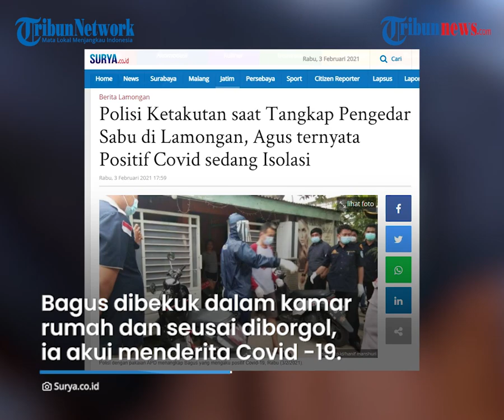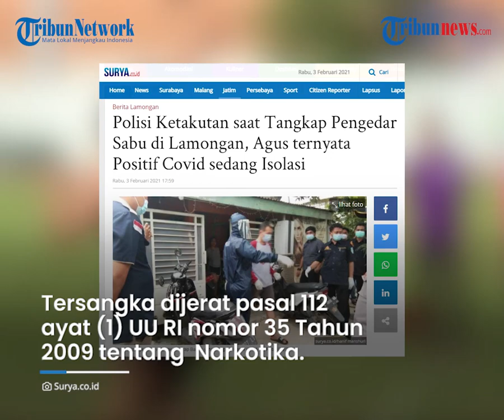Tersangka Kasus Narkoba Positif Covid-19, Polisi Ketakutan Setelah Lakukan Penggrebekan di Lamongan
TRIBUN-VIDEO.COM - Momen tak biasa terjadi saat anggota Sat Reskoba Polres Lamongan menangkap tersangka pengedar dan pengguna sabu - sabu.

Pasalnya, pelaku rupanya positif Covid-19 dan sedang melakukan isolasi mandiri.

Sontak, kondisi itu membuat anggota kepolisian takut dan langsung mundur.

Tersangka merupakan anggota Satpol PP Lamongan, Bagus Pranoto (33).

Bagus dibekuk dalam kamar rumah dan seusai diborgol, ia mengaku terus sebagai  penderita terkonfirmasi Covid -19 yang sedang isolasi mandiri.

"Langsung anggota kita mundur beberapa langkah dan tersangka masih dalam keadaan diborgol, " kata Kasat Reskoba Lamongan, AKP Akhmad Khusen kepada Surya.co.id (Tribunnews.com grup), Rabu (3/1/2021).

Dilansir Surya.co.id, Kasat Reskoba, AKP Akhmad Khusen bersama 6 anggota yang melakukan penangkapan langsung menjauh seusai mendengar pengakuan Bagus.

"Langsung anggota kita mundur beberapa langkah dan tersangka msih dalam keadaan diborgol, " kata Kasat Reskoba Lamongan, AKP Akhmad Khusen kepada Surya.co.id (Tribunnews.com grup), Rabu (3/1/2021).

Ia dan anggotanya menjaga jarak dengan sikap siaga dan membiarkan tersangka dalam beberapa saat, sembari menunggu ambulance untuk menjemput Bagus.

"Ya kita hanya mengawasi dari radius 3 meter. Lha piye, setelah biborgol baru mengaku kalau ia positif Covid -19 sembari menunjukkan surat hasil pemeriksaan swab. Awak dewe girap - girap, "ungkap Khusen.

" Terus terang kita - kita ya takut, " seloroh Kanit II Reskoba, Iptu Lukman.

Khusen mengatakan saat penangkapan di rumah tersangka, anggota mengamankan menggunakan strategi penggerebekan.

Seperti penangkapan pada tersangka umumnya,  polisi mengaku lalai dan tidak berfikir terkait kemungkinan tersangka terjangkit Covid -19.

Begitu mendapati kepastian dengan bukti surat hasil swab dari RSUD dr Soegiri, eksekusi selanjutnya ditangani tim Dokkes Polres dan langsung dibawa untuk isolasi mandiri lanjutan di Rusunawa jalan Veteran.

Menurut Khusen kejadian ini sekaligus menjadi perhatian semua anggota dimasa Pandemi Covid -19.

" Tidak boleh patah semangat dan tetap dengan strategi, " katanya.

Enam anggota yang terlibat dalam penangkapan tersangka Bagus, kata Khusen akan dilakukan swab.

Ditanya mekanisme pemeriksaan terhadap tersangka setelah diketahui pasti positif Covid -19, Khusen mengungkapkan, akan dilakukan dengan video call.

Disisi lain, Khusen juga mengungkapkan saat penggeledahan, ditemukan sejumlah barang bukti narkotika jenis sabu dan 1 buah sekrop dari sedotan, 1 buah bong alat hisap, dan  buah HP Oppo F1s warna rose gold.

Tersangka dijerat pasal 112 ayat (1) UU RI nomor 35 Tahun 2009 tentang  Narkotika. (Tribun-video.com/Surya.co.id)

Artikel ini telah tayang di surya.co.id dengan judul Polisi Ketakutan saat Tangkap Pengedar Sabu di Lamongan, Agus ternyata Positif Covid sedang Isolasi,
Penulis: Hanif Manshuri
Editor: Parmin